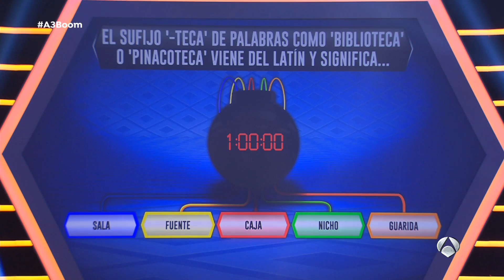El sufijo '-Teca' - BOOM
Boom. 04/09/2017. Esta es la cuarta pregunta de 'Los Lobos' y la fallan, ya que el sufijo de '-teca' de palabras como 'biblioteca' o 'pinacoteca' viene del latín y significa... caja.